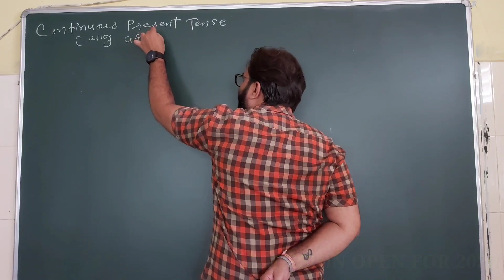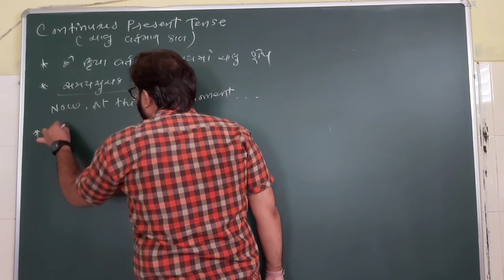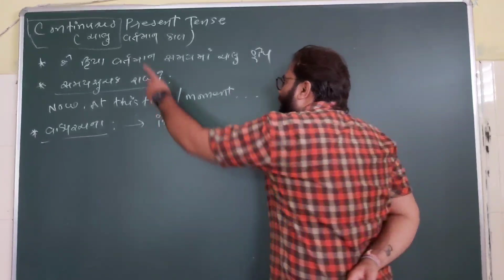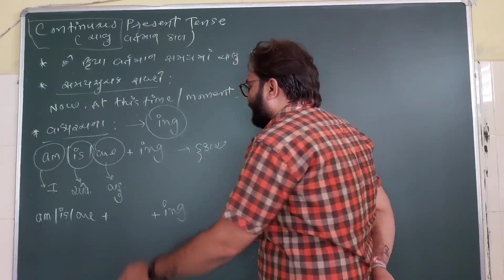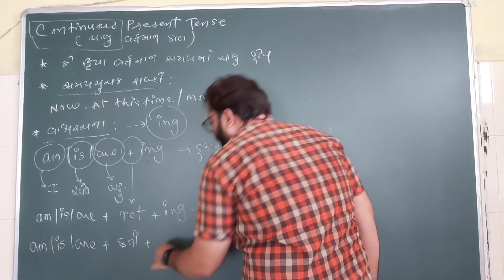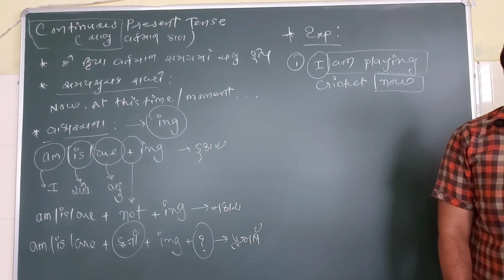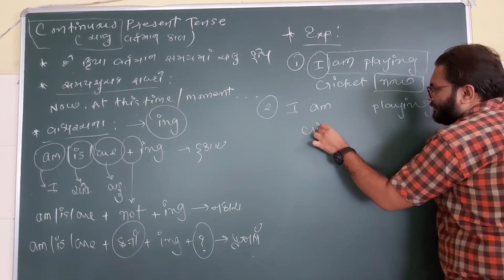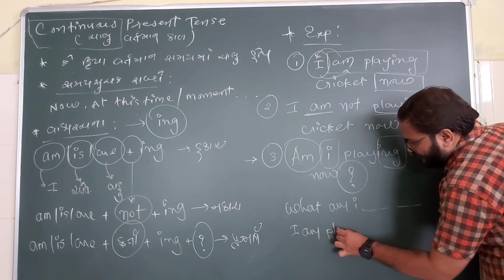ENGLISH CONTINUOUS PRESENT TENSE